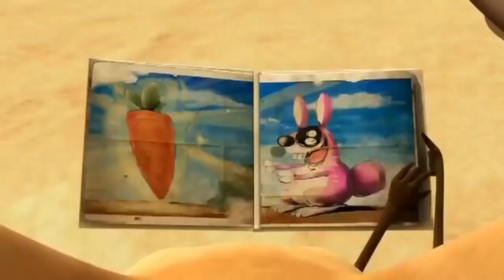HD Oscar Oasis "searching for water" part 1 Bangla | The Cleaver Guy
Oscar oasis Bangla 2018 | Bangla New oscar oasis | "The Cleaver Guy"

Oscar Oasis
Oscar oasis Bangla.
Bangla Oscar oasis.
Bangla oscar oasis 2018.
New oscar oasis Bangla.
oscar oasis New Episode.
oscar oasis New Video.
oscar oasis New 2018.
Oscar oasis New Bangla.
BD Laughing Gas420